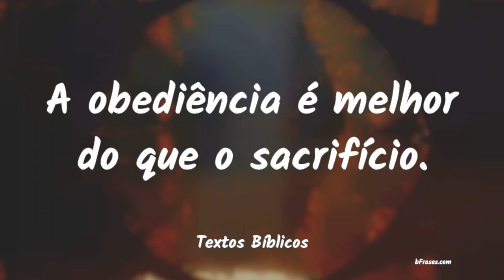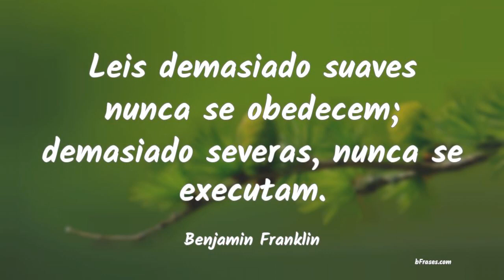Frases de Obediência